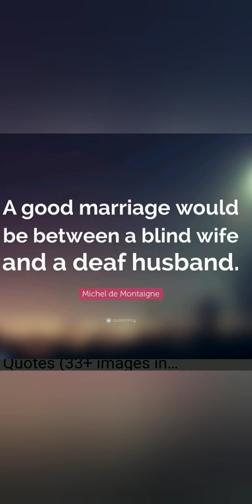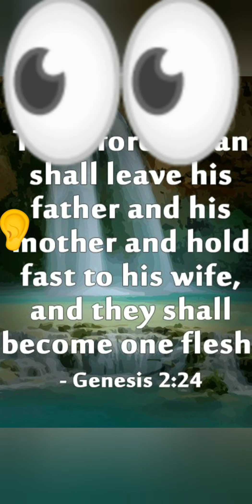Divorce court Lets learn something today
Feed your mind, Business your mind, or mind your business..